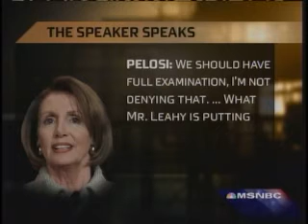Countdown: Jonathan Turley Not Optomistic About Investigations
Jonathan Turley is not optomistic about talk of negotiations for testimony and whether anything will be done to hold Bush officials accountable for war crimes or other criminal behavior with these commissions Congress is considering.